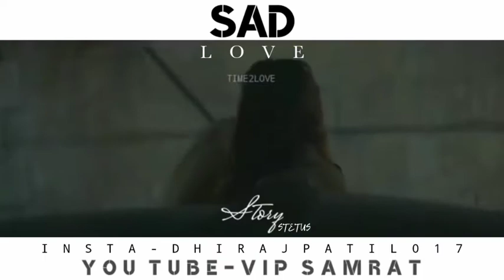Vip samrat stetus video for you pablic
DhirajPatil017:stetus video for you pablic like Sher pablic only for you pablic India